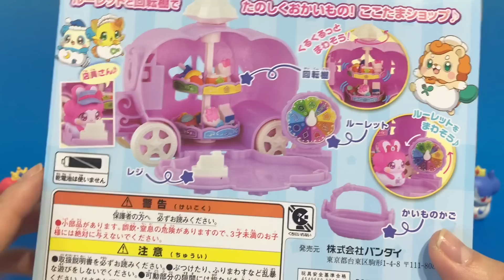ひらけ！ここたま ほうせきばこのここたまショップ タキッシー＆ドレッシー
ひらけ！ここたまのおもちゃの紹介
今回は「ほうせきばこのここたまショップ」
「タキシードのかみさまタキッシー＆ドレスのかみさまドレッシー」